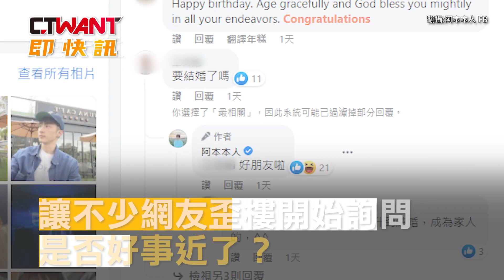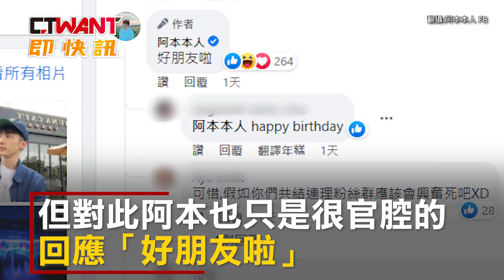CTWANT 娛樂新聞 / 阿本、炎亞綸合體見家長 網暴動該不會是好事近了？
藝人炎亞綸和阿本在2009年，因合作戲劇《桃花小妹》認識，之後兩人常被拍到一同相約出遊，而日前阿本在臉書PO出和炎亞綸一家人合照，並且祝福「炎爸生日快樂」，值得注意的是這也是首次，炎亞綸跟阿本不是在被偷拍的情況下「合體」，讓不少網友歪樓開始詢問是否好事近了？但對此阿本也只是很官腔的回應「好朋友啦」。